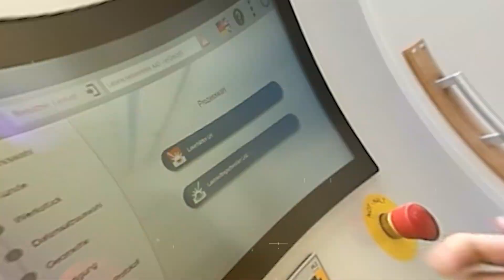Laser Reparaturschweißen im Werkzeug- und Formenbau | ALPHA WELDER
In diesem Video zeigt euch Thomas, wie Laser Reparaturschweißen im Kontext von Ausbesserungen im Werkzeug- und Formenbau funktioniert. Bei Fragen, meldet euch in den Kommentaren!